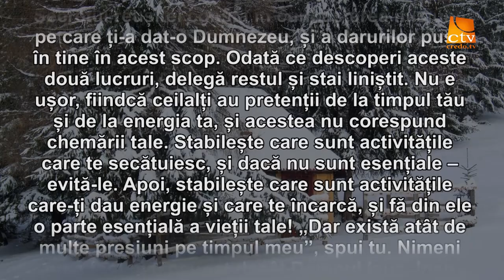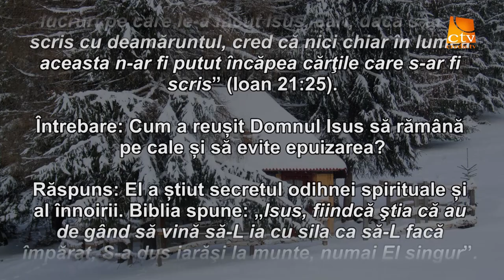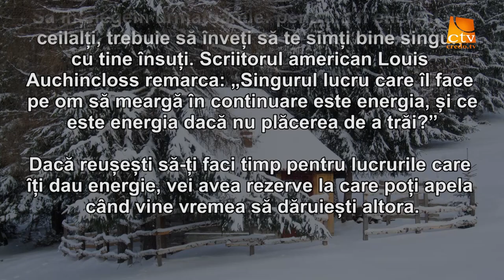Cuvantul Lui Dumnezeu pentru Astazi - 21.02.2016